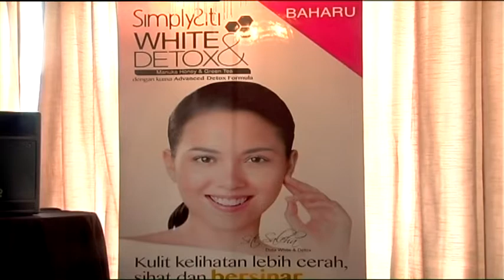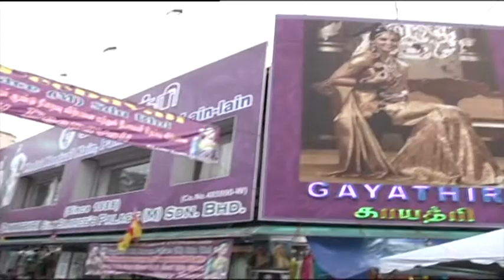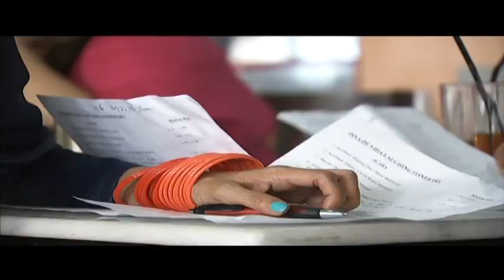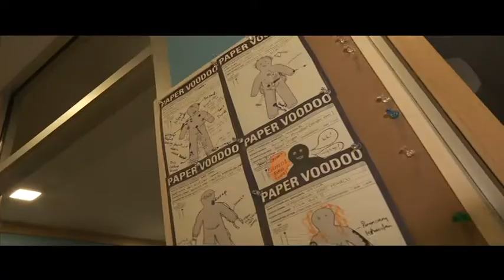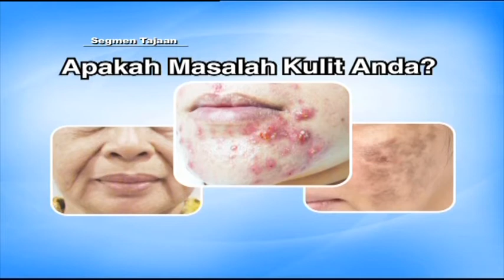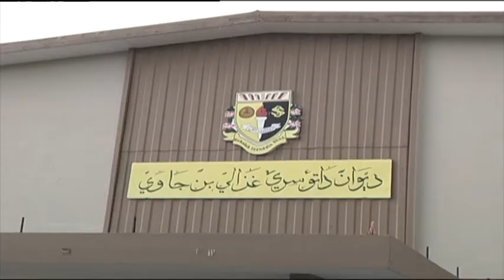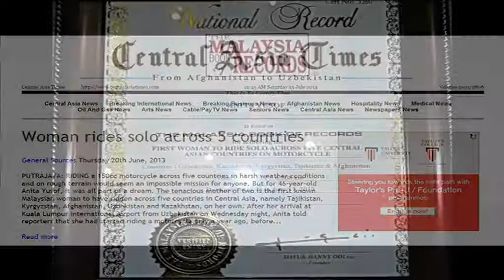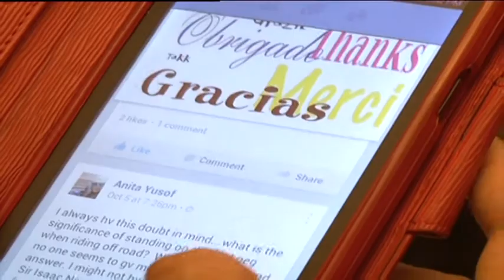Nona (2013) | Episod 43